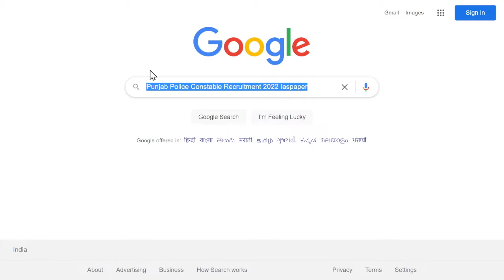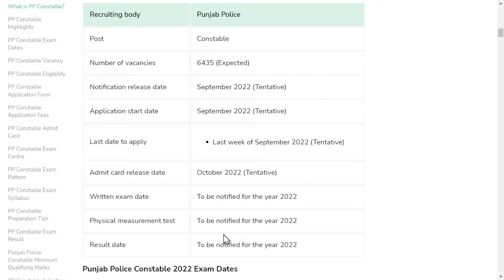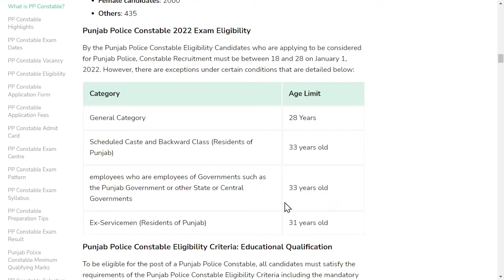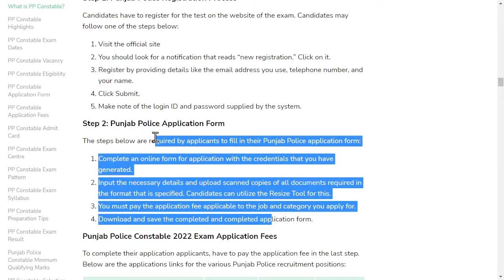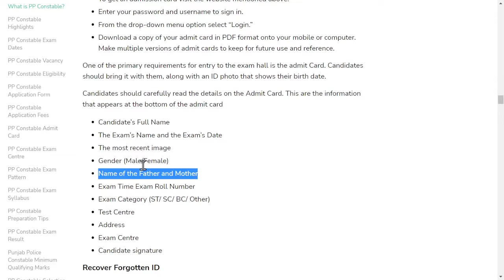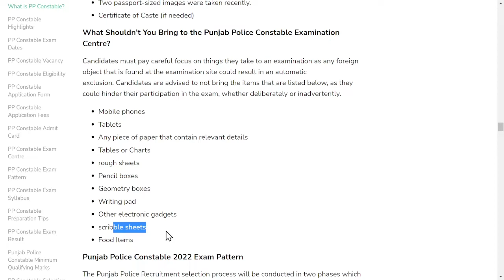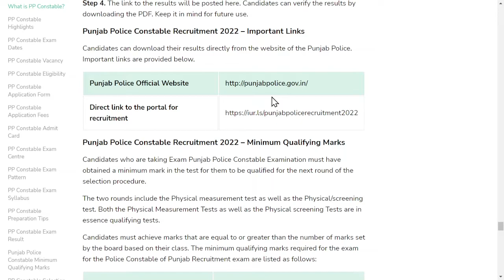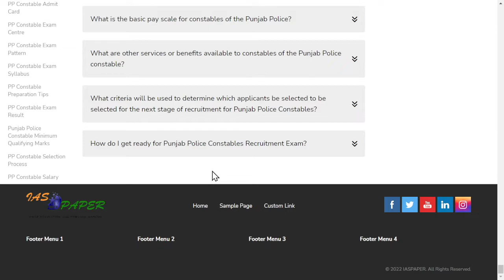Punjab Police Constable Recruitment 2022: Notification, Application, Admit Card, Exam Pattern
The Punjab Police Constable 2022 offers the opportunity for candidates to apply for the posts of Head Constable, Sub-Inspector, and Head. This is a test for the state that allows both female and male applicants are considered for the position of constable.